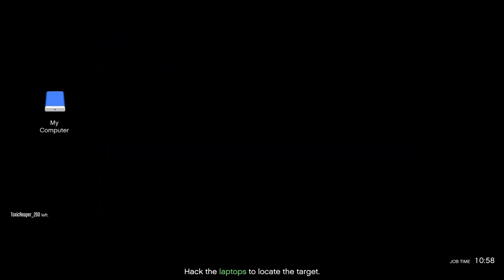GTA 5 - TERRORBYTE MISSION - HACK OFFICE LAPTOP - Hindi/Urdu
Hey Guys!
Is Video me hum LIFE INVADER ke office jakar uske laptop hack karenge….

Music Title - Long Way Home